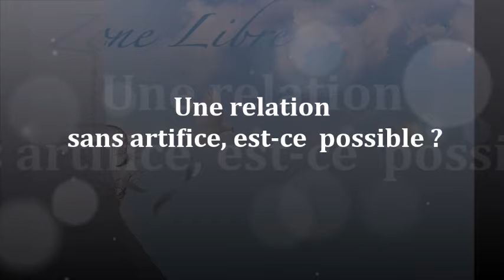1494 " Une relation sans artifice est-ce possible ?" Guy ROGER ZONE LIBRE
Une relation s'avère être en réalité l'union avec soi-même, mais pour cela la projection de l'image de soi doit être abolie du vide nécessaire pour que le contact puisse se faire sans interférence